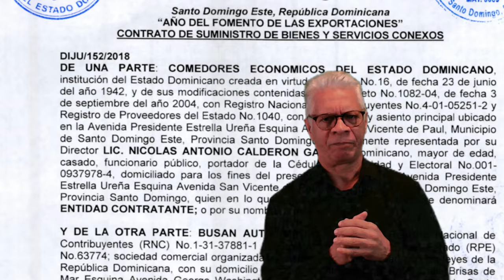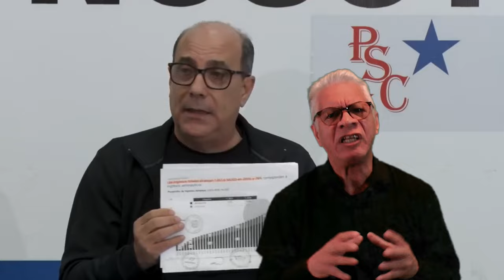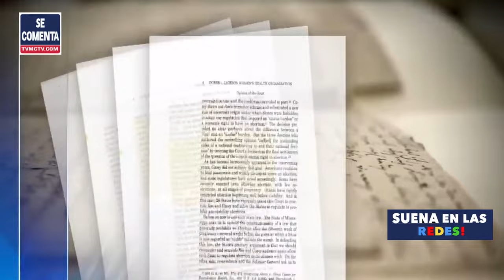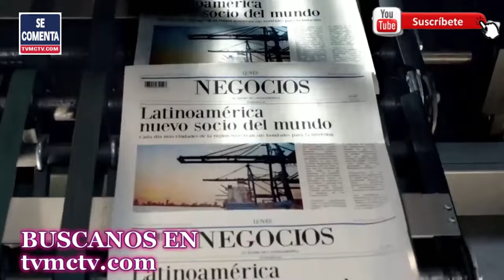ROQUE ESPAILLAT SE PUEDE CREER EN EL?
En el próximo comentario de YouTube, "RoqueEspaillat ROSAS Y ESPINAS", nos sumergiremos en un AnálisisPolítico detallado de la figura de Roque Espaillat. Además, examinaremos de cerca la influencia de YadiraMarte, evaluando su impacto en el panorama político actual.

Bolívar Balcácer, con su estilo característico, nos guiará a través de una evaluación profunda y enriquecedora de estos personajes, ofreciendo una perspectiva única que no te querrás perder. ¡Acompáñanos en este viaje analítico que promete revelar las capas más profundas de la PolíticaContemporánea Dominicana!

RESUMEN

00:00  🗳️ Discusión sobre figuras públicas dominicanas con aspiraciones presidenciales, incluyendo el caso de Roque Espaillat y Yadira Marte.

--Discusión sobre figuras públicas dominicanas con aspiraciones presidenciales
--Aclaración de no tener afiliación política y opinión sobre Ramfis Domínguez Trujillo

03:24  🗣️ Comparación entre Roque Espaillat y Ramfis Domínguez Trujillo en sus discursos y manejo de situaciones personales.

06:23  🗳️ Análisis de la popularidad y cualidades de los candidatos políticos en Nueva York, con énfasis en la falta de un equipo sólido y la incapacidad formativa de algunos dirigentes.

09:46  📰 Información veraz y completa desde Nueva York. Comparte y mantente informado al instante.

Director General: Bolivar Balcacer
Centro de Prensa: Personal EcoNews Agency
Investigador Asociado: CUPE
Voz: B Balcacer

Un abrazo!